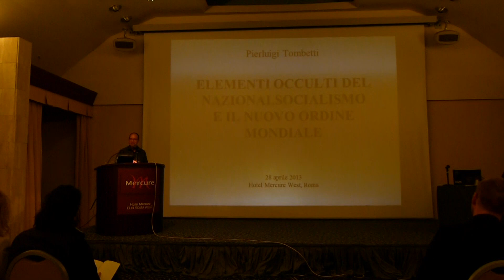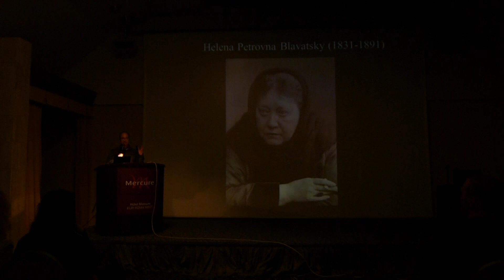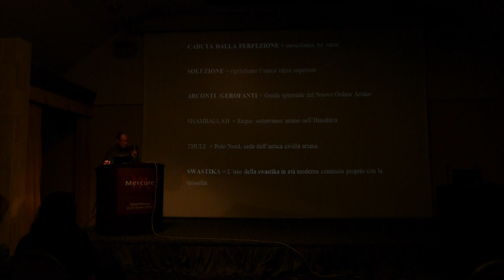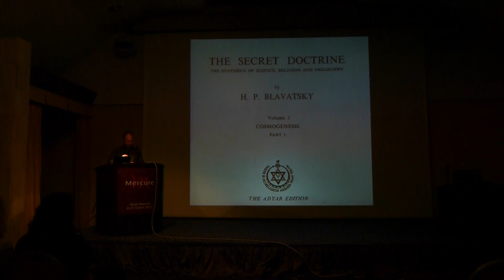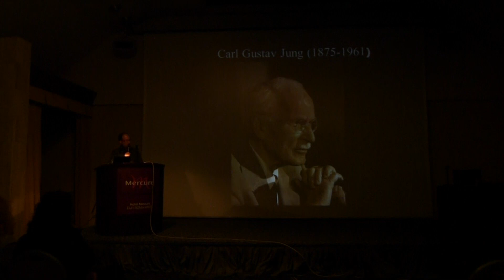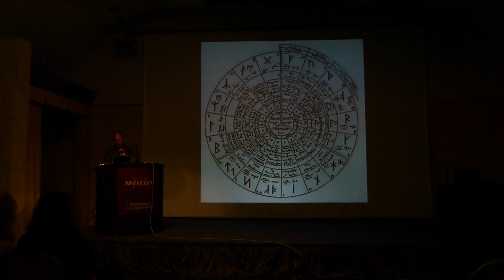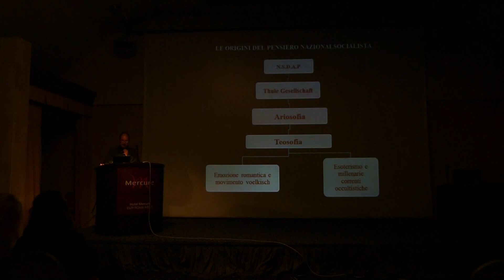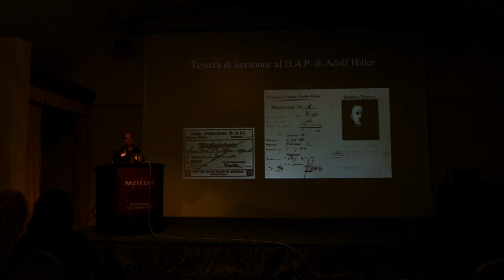elementi occulti nel nazionalsocialismo - Pierluigi Tombetti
Pierluigi Tombetti dall'Hotel Mercure West di Roma spiega gli elementi occulti alla base del nazionalsocialismo. La straordinaria indagine di C.G.Jung che trovò le prove dell'avvento di Hitler indagando gli incubi dei tedechi, la Teosofia, l'Ariosofia,  il vero significato del Mythos, i motivi della depressione tedesca dopo la prima guerra mondiale. Un modo nuovo di vedere il nazismo.